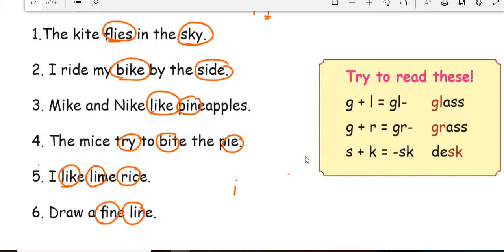2 STD T2 ENG P59-3